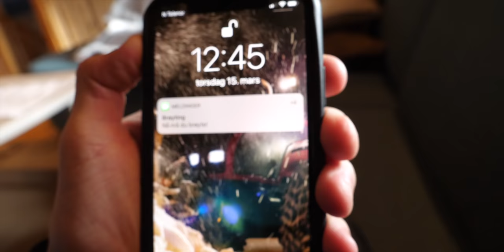Best of Snow Season 2018